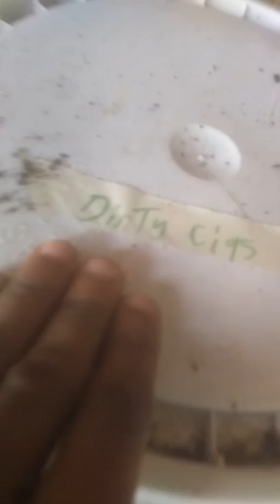Teaching Oyster Mushrooms To Eat Cigarettes (Clean Butts)